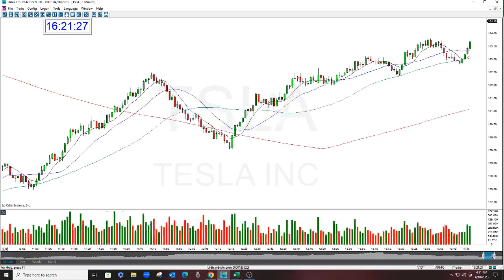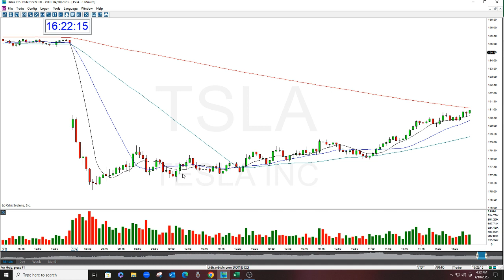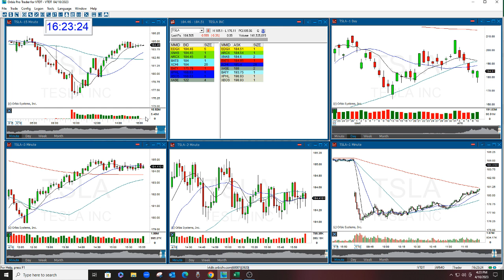TSLA The Stock Swoosh Show Play Of The Day 4-10-2023